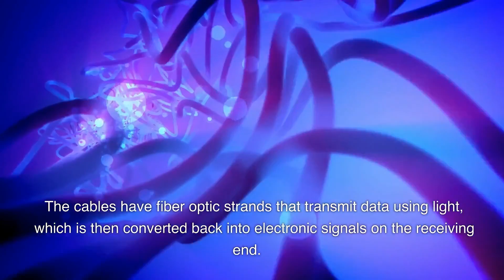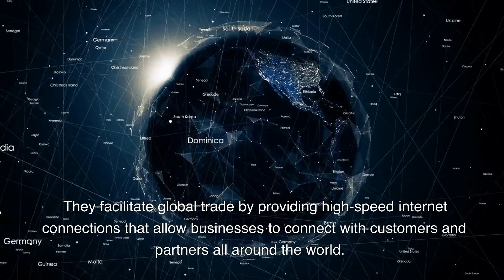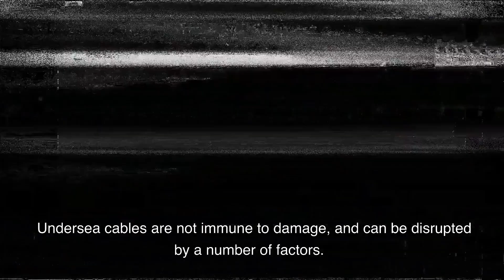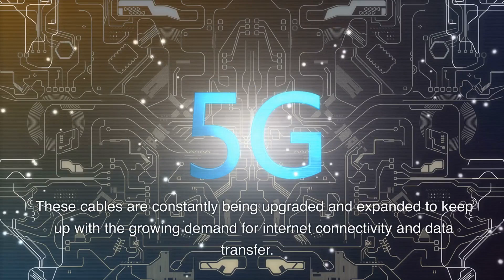"Journey Across the Oceans: How the Internet Travels on Undersea Cables"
Have you ever wondered how the internet data travels across vast oceans? The answer lies in undersea cables - the long, slender cables that are laid on the ocean floor, serving as the backbone of the internet. In this video, we'll take a deep dive into the world of undersea cables and explore how they work, how they are installed, and their critical importance in global communication and commerce. Discover the fascinating science and technology behind undersea internet cables and learn about the challenges and risks associated with laying and maintaining these vital communication networks. Join us on a journey across the oceans as we uncover the secrets of the undersea backbone that powers the internet.